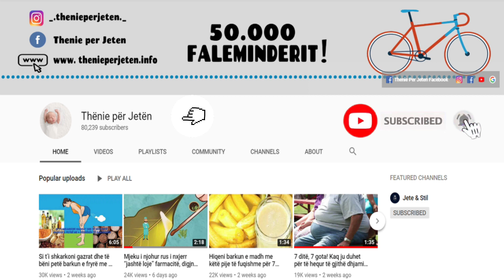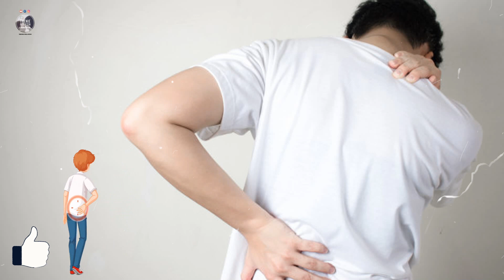Zgjoheni ne mengjes me dhim bje te mesit, kjo eshte arsyeja pse keni kete problem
Një dyshek i keq mund të ketë impakt më të madh se thjesht një gjumë i keq. Në fakt, mund të jetë edhe arsyeja pse zgjoheni me dhimbje shpine. Gjatë gjithë jetës ne flemë një të tretën e jetës tonë, ndaj është e rëndësishme që të kemi një dyshek të rehatshëm. Për një gjumë të mrekullueshëm të natës, një numër i madh faktorësh hyjnë në lojë.

A bad mattress can have a bigger impact than just a bad sleep. In fact, it may be why you wake up with back pain. Throughout life we sleep a third of our lives, so it’s important to have a comfortable mattress. For a great night’s sleep, a large number of factors come into play.